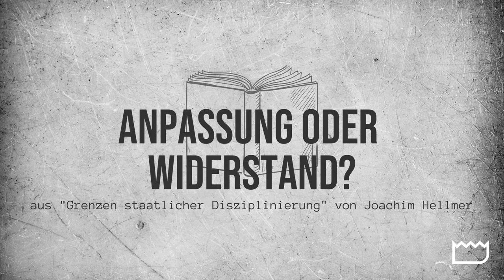Anpassung oder Widerstand? | Joachim Hellmer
Vorbemerkung: Die folgenden Auszüge sind dem Buch „Anpassung oder Widerstand? Der Bürger als Souverän – Grenzen staatlicher Disziplinierung“ entnommen, das 1987 erschien, damals im Kontext des zivilen Ungehorsams innerhalb der Friedens- und Anti-Atom-Bewegung. Es war die letzte Buchveröffentlichung des 1925 geborenen und 1990 verstorbenen Strafrechtsprofessors Joachim Hellmer, von dem seinerzeit Gastbeiträge auch in der Süddeutschen Zeitung und der Zeit veröffentlicht wurden. Multipolar veröffentlicht einige Auszüge aus diesem Buch, das mehr als 30 Jahre nach Erscheinen sehr aktuell wirkt.

KONTO
Gunnar Kaiser
IBAN LT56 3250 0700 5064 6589
BIC REVOLT21

Outro-Musik: Robert Stolz: Du sollst der Kaiser meiner Seele sein. Aus der Operette: Der Favorit, Tenor: Joseph Schmidt